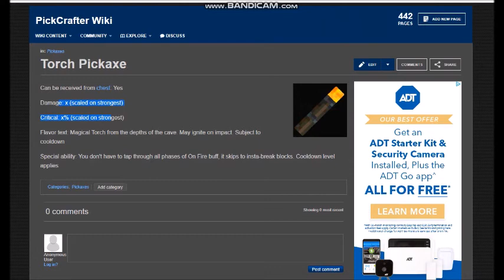Pickcrafter Torch Rare Pickaxe Review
Sharing is caring but do what you want.  Whatever.  My new end card makes me seem so energetic and cheerful.

This is my CoHost page.  Google likes it when you join their family sites.  So follow me, or don't.  Whatever.  Do what makes you happy.

These are my stores on Zazzle.  Please stop by and click on stuff so the search algorithm will think I'm popular.  Perception is reality.

Here is my Pateron account.  If you like my cornucopia of random nonsense please stop by and help me out a little.

I'm adding my Google+ link because algorithm.  It can't hurt.  It's not like anyone's going to actually visit but whatever.  It is what it is.